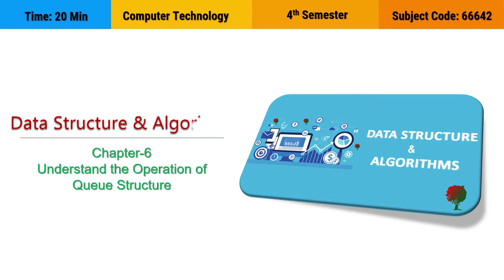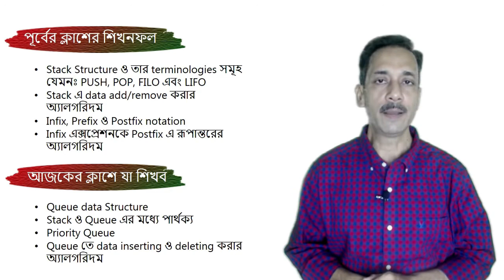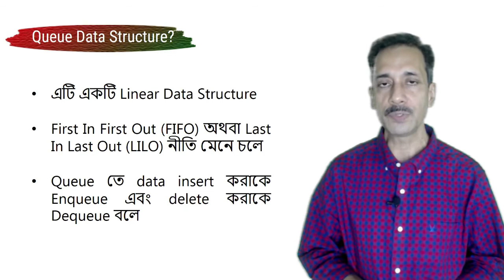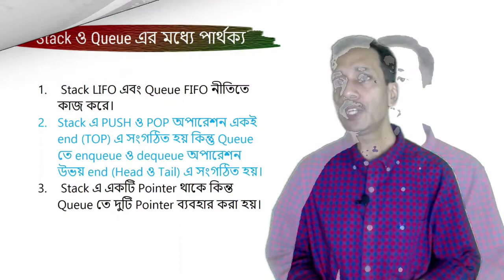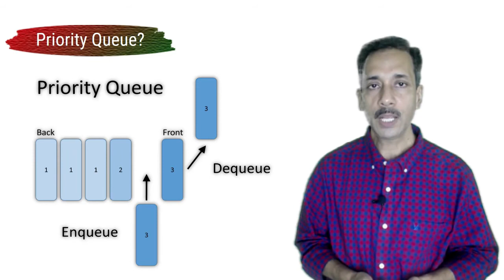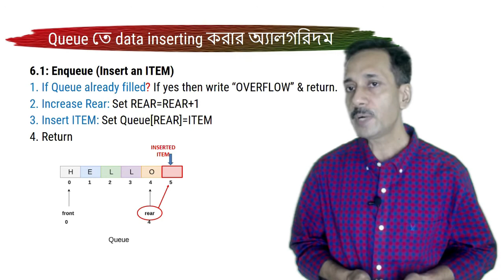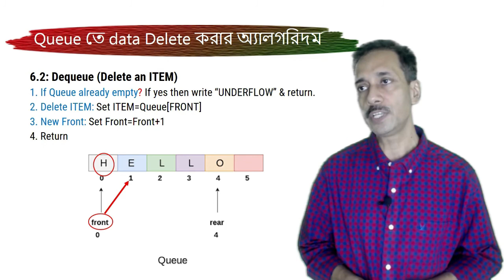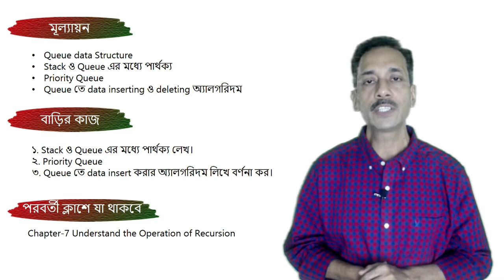66642-ডাটা স্ট্রাকচার এন্ড এলগরিদম -অধ্যায় ৬: Understand the Operation of Queue